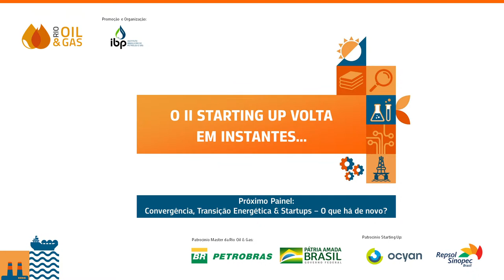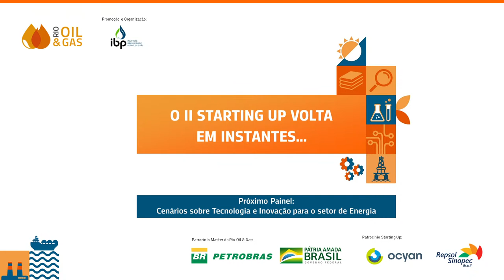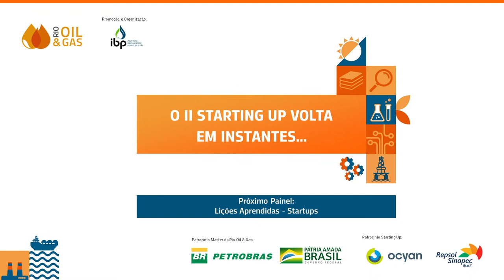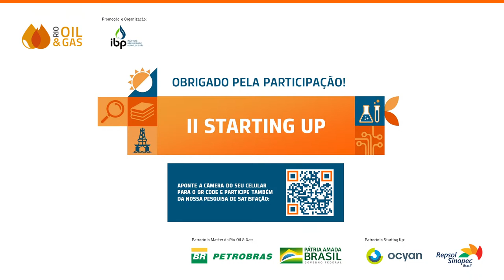II Starting Up | Pré-evento Rio Oil & Gas 2022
EVENTO II STARTING UP

14:00 - 14:15 | Sessão de Abertura
Melissa Fernandez - Gerente de Tecnologia e Inovação - IBP
Palestrante: Dr Phil Budden - Senior Lecturer - MIT Management

14:25 - 15:40 | Convergência Transição Energética & Startups – O que há de novo?
O mercado de O&G e energia no país é composto por uma série de particularidades. De um lado, temos um ambiente industrial que passa por transformações tecnológicas devido a Revolução da Indústria 4.0; por outro, as empresas petrolíferas tem cada vez mais sua migração para uso consciente do O&G e na direção de desenvolvimento de novas energias. Dentro deste contexto, as startups podem assumir um papel importante, explorando as oportunidades, além de criar soluções que favoreçam um uso mais sustentável da energia.

Moderadora: Carol Hoffman - Especialista Senior de Inovação e Cultura - Petrorio

Palestrantes:
Alexandre Pompeu - Consultor Senior da Corporate Venture Capital, Inovação Corporativa, Inovação Aberta, TD e Intra - ACE
Carlos Padilla - Analista de Investimentos Oil&Gas / Coordenação de Investimentos Estrangeiros em Infraestrutura - APEX
Dário Derenzi Neto - Gerente de Inovação - Equinor
Ariane Carvalho - Gerente de Suprimentos - Equinor
Guilherme Studart - CEO - Delfos

15:50 - 16:15 | Cenários sobre Tecnologia e Inovação para setor de Energia
No novo cenário mundial da energia, o tema da automação e digitalização se torna cada vez mais relevante, uma vez que as empresas buscam reduzir custos e aumentar a eficiência. Além disso, o tema de sustentabilidade, por meio do ESG, vem cada vez mais ocupando papel de destaque.
Na tentativa de retomar as atividades, observaremos um foco nas ações do setor no melhor para a sociedade e na valoração das tecnologias.

Palestrantes:
Robertha Marques - Gerente de Desenvolvimento de Negócios - Subsea 7
Marco Perocco - Sócio - Innoscience
Claudio Makarovsky - Diretor de Indústrias de Energia - Microsoft Brasil
Tamara Garcia - Gerente de PD&I - Repsol Sinopec
Aurélio Figueiredo - Gerente de Produtos - Metta innovations

17:00 - 18:15 | Lições Aprendidas: Startups
Vamos conversar com startups e entender o que fizeram e deu certo e também o que não deu... Vamos discutir com elas o que fariam melhor? Ou o que não fariam. Como melhorar o diálogo entre empresas e startups? Onde as startups tem dificuldade no diálogo? O que é importante para uma startup trabalha com uma empresa grande.

Moderador: Hector Gusmão - CEO - Fábrica de Startups

Palestrantes:
Rodrigo Lemos - VP Innovation and New Business Development - Ocyan
Victor Chaves - CEO - Rio Analytics
Ricardo Ramos - Consultor de Inovação Aberta no Centro de Pesquisas - Petrobras
Alana Jardim Wilcek Kras Borges - CCO - The insight
Fred Santoro - Head de Startups - AWS Brasil